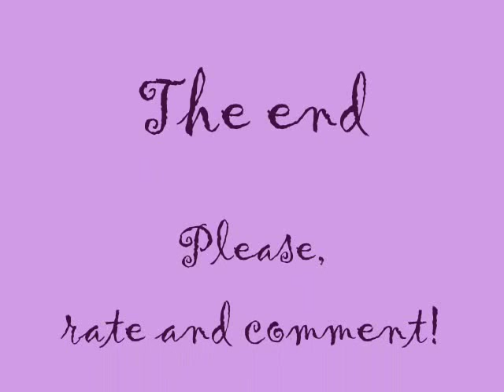Phineas and Ferb- Fish out of water (cover)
Another nice song from a wonderful cartoon that I decided to sing :) .I hope you like it. Please rate or comment! :))